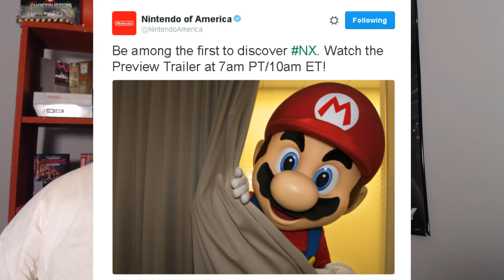NX REVEAL OCTOBER 20TH 2016!!!!!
FINALLY IT IS HAPPENING! I can't believe it, tomorrow Ocotber 20th, 2016 in a trailer that will be around 3 minutes, we see the NX. What will it be? Will we see the full name? Form factor? Cartridges? WHO KNOW???!